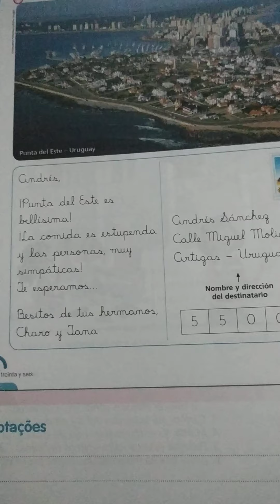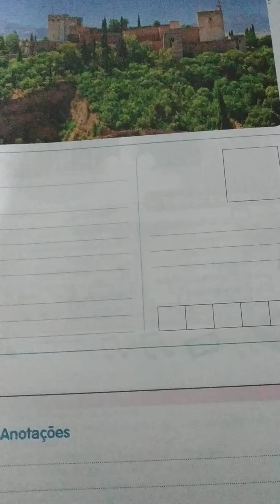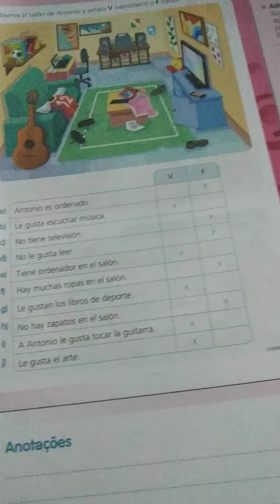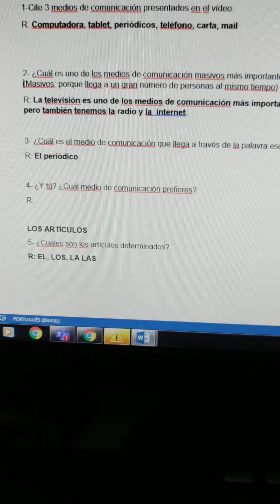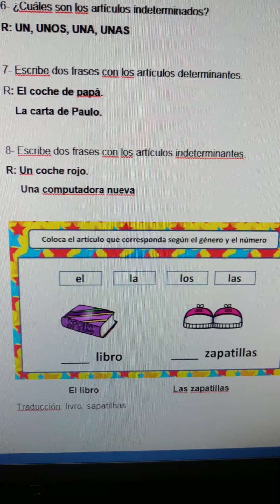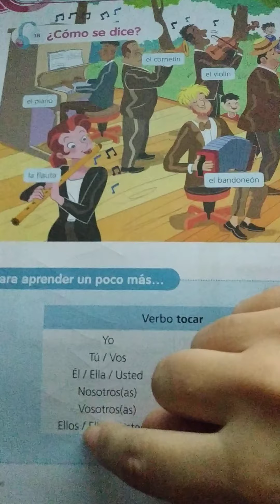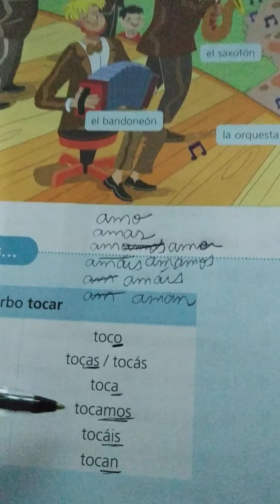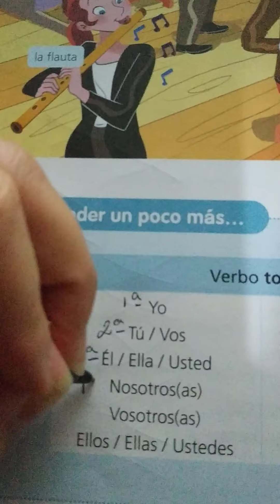Lengua Española: Las artes y el verbo tocar -4 año - maestra Carol 15/05/2020